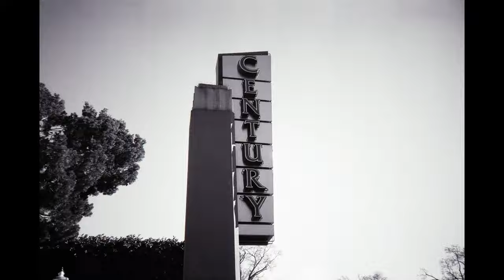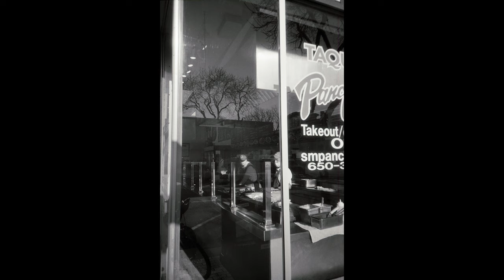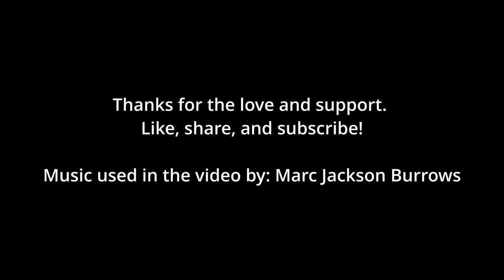San Mateo: Street Photography With The Canon Sure Shot M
Today I went to San Mateo to test out the Canon Sure Shot M. I used Kentmere Pan 100. Did some street photography.